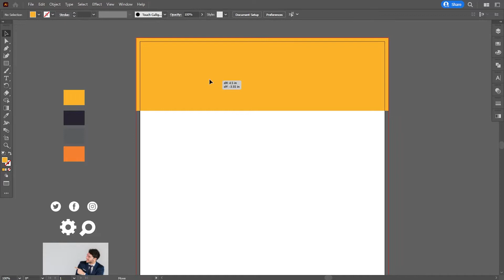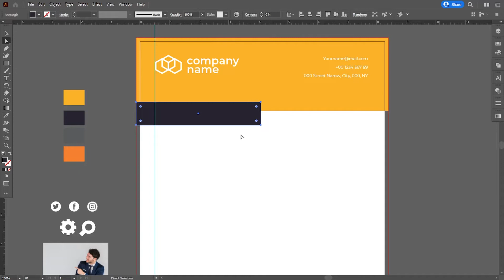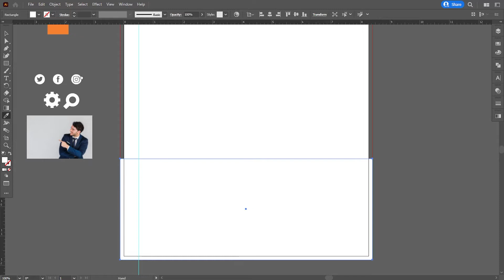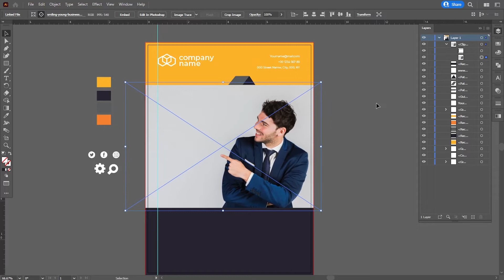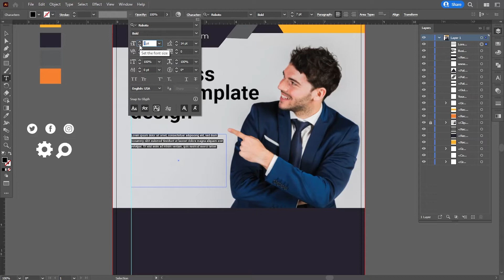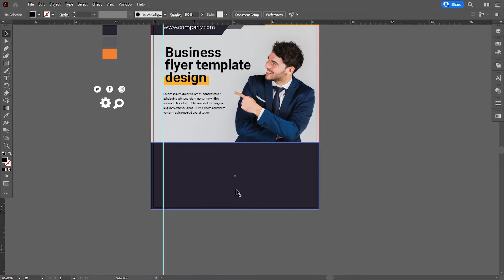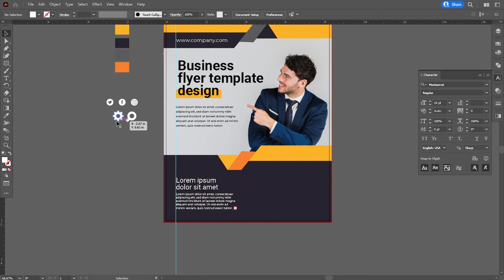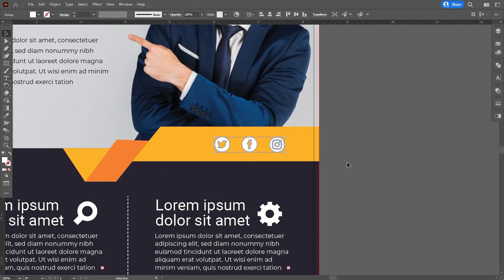Business Flyer Design in Adobe Illustrator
Guys, In this tutorial I have designed a business flyer in Adobe Illustrator. Like this tutorial?

I hope today’s tutorial about business flyer design in illustrator will really help you out.

Colors used:
fcb127
27222e
585a5d
f5802f

►Credit: The original creator of this flyer design is freepik. I have tried how it can be made. Check the original flyer design by this